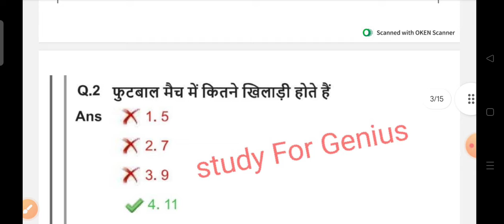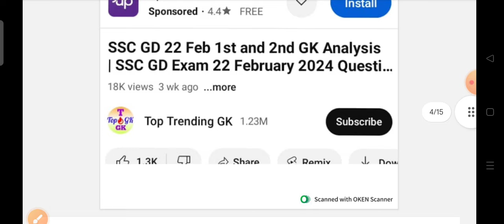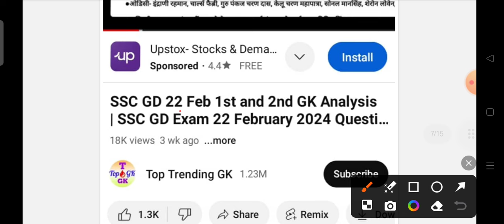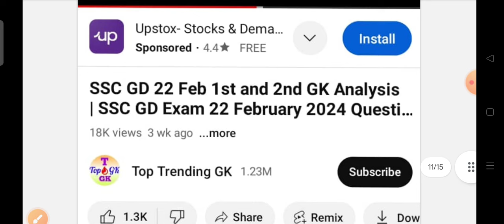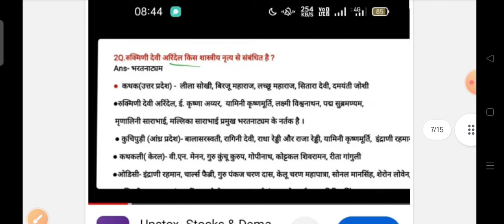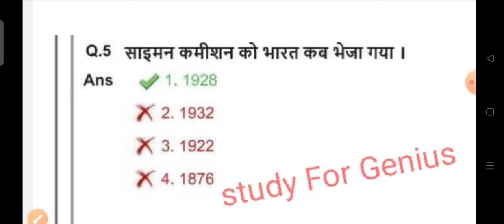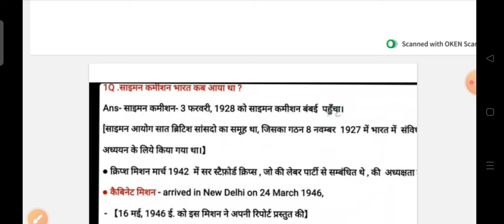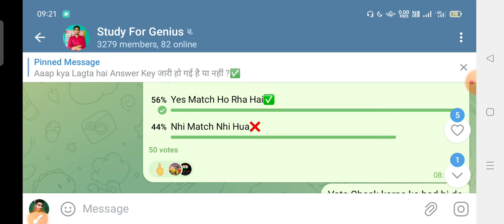SSC GD Answer Key 2024 || SSC GD Answer Key kaise dekhe || SSC GD Answer Key 2024 Kaise Check Kare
Welcome To Study For Genius YouTube channel

ssc gd answer key total marks kaise dekhe,
ssc gd answer key 2023 login problem,
ssc gd answer key mobile me kaise check kare,
ssc gd answer key me objection kaise kare,
ssc gd answer key 2023 malayalam,
ssc gd answer key 2023 maths,
ssc gd math answer key,
ssc gd mts answer key 2023,
ssc gd answer key laptop me kaise download kare,
ssc gd answer key new update,
ssc gd answer key not showing,
ssc gd answer key news,
ssc gd answer key nahi dekh paye to kya kare,
ssc gd answer key 2023 not showing,
ssc gd answer key 2023 naveen sir,
ssc gd answer key 2023 link,
ssc gd answer key latest update,
ssc gd answer key se score card kaise nikale,
ssc gd answer key kaise check karen,
ssc gd answer key kab tak aayega 2024,
ssc gd answer key k marks kaise dekhe,
ssc gd answer key 2023 kaise khole,
ssc gd answer key phone se kaise check kare,
ssc gd ki answer key me number kaise dekhe,
ssc gd answer key update 2024,
ssc gd answer key video,
ssc gd answer key 2024 kab aayega rwa,
2023 ssc gd answer key,
ssc gd ka answer key kaise check kare 2023,
ssc gd answer key score check,
how to check ssc gd answer key 2023 in mobile,
ssc gd answer key me rank kaise check kare,
ssc gd answer class,
how to check ssc gd answer key 2023 in laptop,
ssc gd ki answer key kab tak aayega 2023,
how to check ssc gd answer key 2023 on rankiq,
how to count marks in ssc gd answer key,
ssc gd answer key 2023 open nahi ho raha hai,
ssc gd answer key 2023 nahi khul raha hai,
ssc gd answer key 2023 pdf download in hindi,
ssc gd ka answer key nahi dikha raha hai,
ssc gd 2023 answer key download link,
ssc gd 2021 answer key download link,
ssc gd 2023 ka answer key kaise check kare,
ssc gd answer key download 2024,
how to check answer key of ssc gd,
ssc gd answer key date,
ssc gd answer key download kaise karen,